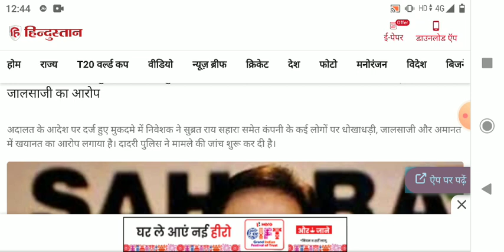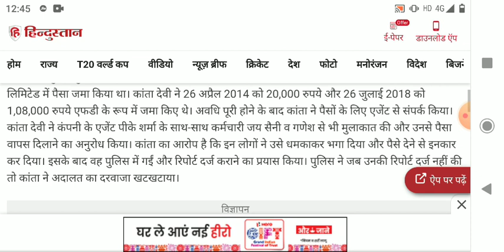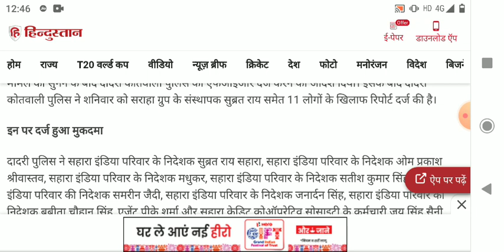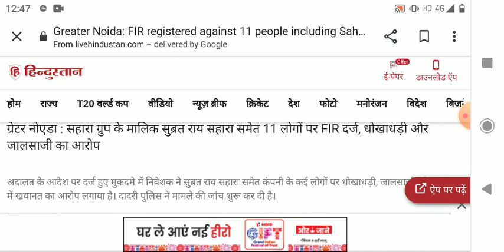Sahara India news 24 October 2022, सभी सहारा इंडिया परिवार के निवेशकों एजेंट के लिए बड़ी खुशखबरी